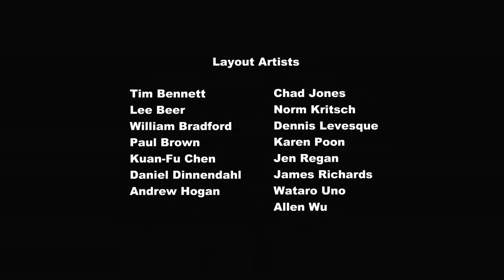My Little Pony in Hindi 🦄 कामयाबी के लिए मुनासिब | Friendship is Magic | Full Episode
रेरिटी आने वाले गाला के लिए अपने सभी दोस्तों के कपड़े सिलने का प्रस्ताव रखती है लेकिन, सब कुछ उसके सर के ऊपर से निकल जाता है जब वह हर दोस्त की अलग-अलग स्टाइलिंग के विचारों के अनुसार कपड़े बनाने की कोशिश करती है।